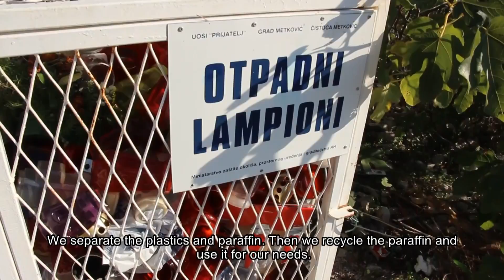PROMOTIVNI FILM O SOCIJALNOJ ZADRUZI PRIJATELJICA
Promo film o socijalnoj zadruzi Prijateljica iz Metkovića. koji je snimljen u sklopu EU projekta i nositelja projekta udruge Deša iz Dubrovnika